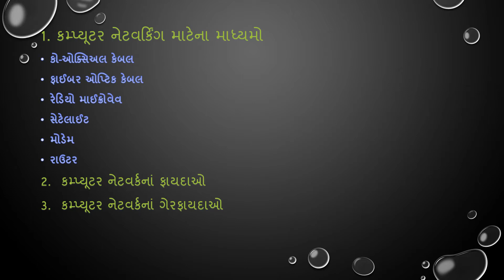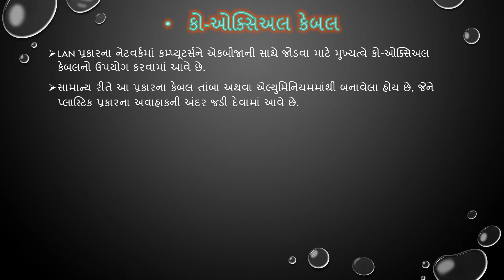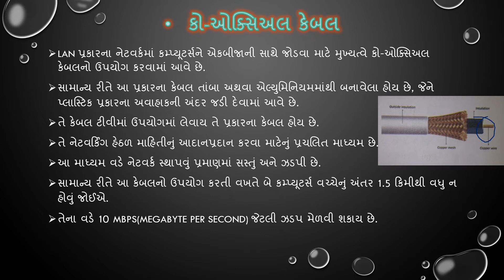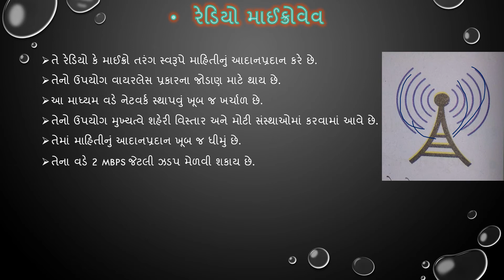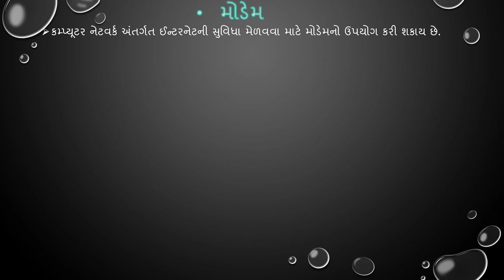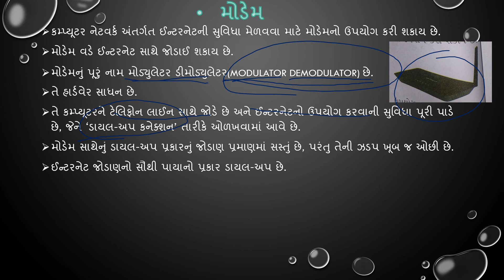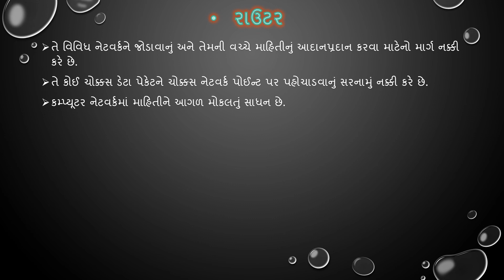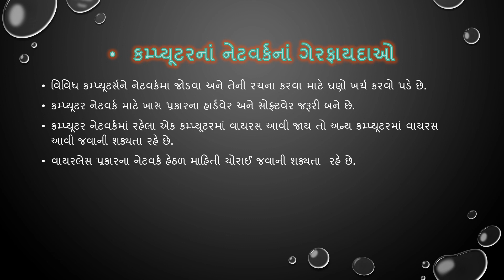SKV||NKT|| ધોરણ 7 | કમ્પ્યૂટર | પાઠ 5 | ભાગ 3